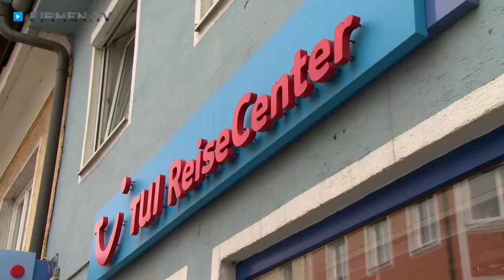Reisebüro Tui ReiseCenter Hylla in Dießen - Reiseveranstalter im Landkreis Landsberg am Lech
Unbeschwert legendäre Traumreisen erleben — das kompetente TUI-Reisecenter von Tatjana Hylla in Dießen im Landkreis Landsberg am Lech macht’s möglich!

Das Reisebüro-Team rund um die gebürtige Südafrikanerin plant Ihre Reise und sorgt im Hintergrund für einen reibungslosen Ablauf! Ob in Afrika oder in der Antarktis — eine Hylla-Reise ist stets ein unglaubliches Erlebnis!

Dank jahrelanger Erfahrung und einer großen Portion Engagement kann das allseits beliebte Reisebüro zu Recht von sich behaupten, ein wahrer Preis-Leistungs-Champion zu sein. Ihre Hylla-Traumreise ist oft sogar billiger als die im Internet auffindbaren Angebote — und schont Ihre Nerven schon vor dem Abflug!

Auch auf Wellness- und Kreuzfahrturlaube ist das eingespielte Team des Reiseveranstalters in Gießen spezialisiert. Lassen Sie sich treiben und erleben Sie auf „Welle Sieben“ eine Auszeit voll Spaß und Spannung, während Sie bequem von einer Sehenswürdigkeit zur anderen chauffiert werden!

Reisecenter Hylla — unvergessliche Traumreisen und Traumdestinationen!

Weitere Infos zum TUI-Reisecenter Hylla in Dießen im Landkreis Landsberg am Lech, den Kreuzfahrten, Wellnessferien und den weiteren Angeboten des Reisebüros finden Sie

Zum Reiseveranstalter Tatjana Hylla
Tui ReiseCenter in Dießen im Landkreis Landsberg am Lech finden Sie ein ausführliches Porträt